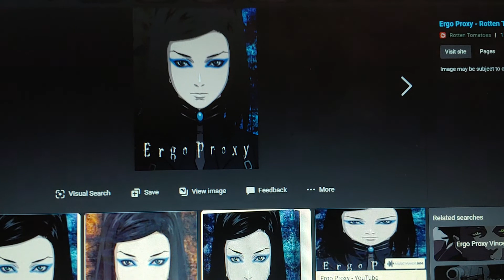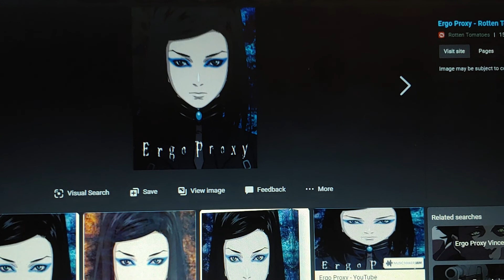Tv Show and Movie reviews Episode 1 Ergo Proxy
I review a Masterpiece Anime and my 3rd favorite Anime of all time Ergo Proxy